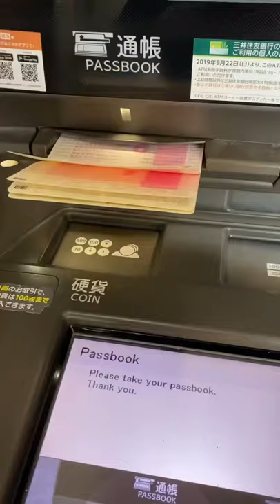PASSBOOK UPDATE JAPAN ATM MACHINE